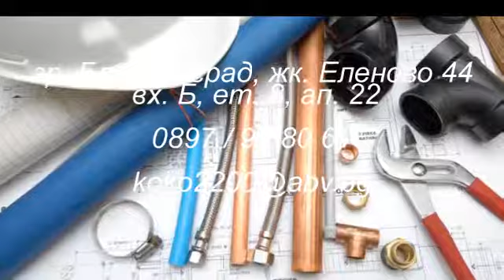СТОИЛОВ 95 ЕООД - ВиК услуги